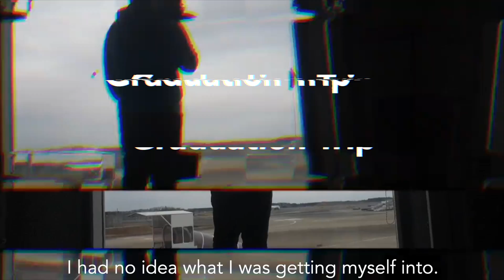Graduation Trip in Japan: Traveling 5 cities in 9 days.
On the morning of September 2nd I set out on my Graduation Trip. The trip was a personal gift for being able to complete my 4 year undergrad journey at Japan.

I travelled to 5 cities and 1 island in 9 days. Kobe, Osaka, Kyoto, Tokyo and Hiroshima. It was my first trip around Japan. I not only travelled to the 5 cities but also got to explore local Japan because of traveling on the local trains.

I travelled using the Seishin Kippu. Discount ticket from JR that gives you unlimited rides for 5 days on local trains. This was not only cheap but also enthralling because I got to see different stations of cities like Itozaki, Iwakuni, etc. Cities I never heard of. The train journeys were 7-12 hours long. They were tiring but the tickets were worth the price.

I could stay in different hostels in the cities due to HafH "Home away from Home" They are a new service for digital nomads and traveller. I highly recommend checking them out. They were kind enough to give me free accommodation throughout the trip thanks to their campaign.

This trip although short, was an experience that I will cherish for a lifetime. This trip has given me the motivation to plan more trips specially in local areas of different countries.

The video took a long time to make. I never spend weeks on a single video. But I really wanted to give this time. Thankfully it turned out the way I wanted it to.

If you liked the video do share it.

If you have any questions about my trip or the video, leave them in the comments below.

Camera used: Nikon Coolpix

Drone shot with DJI Spark by Rouhin Mark Shah